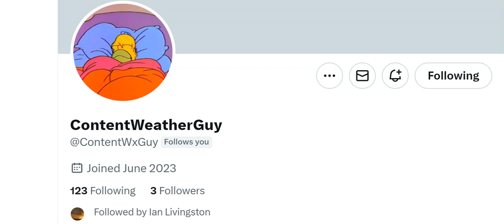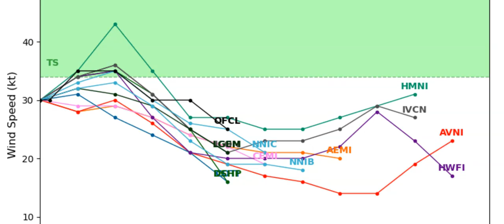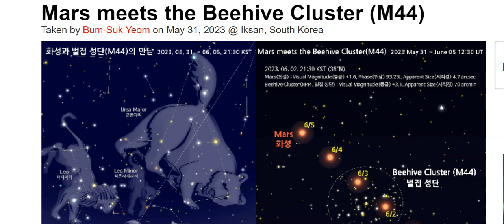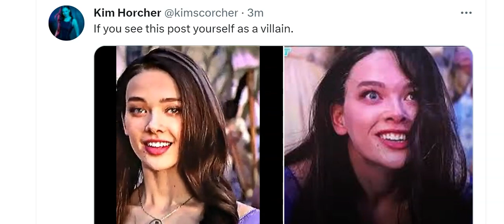Wild Weird Weather Watch Weekend Hurricane Season 2023 day One. The Lightning Tho.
Stay Cool.
God bless everyone,
T